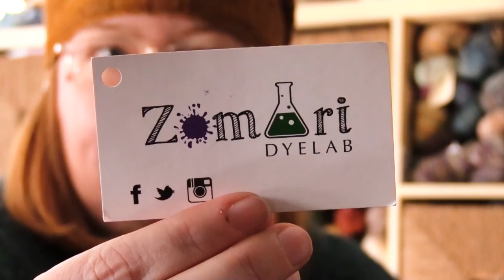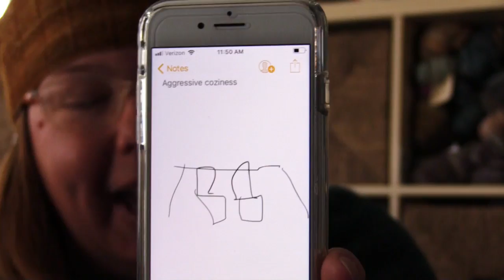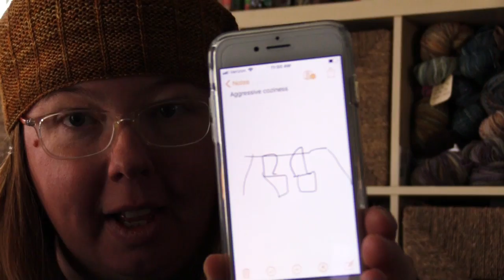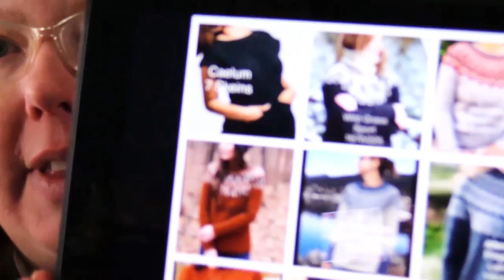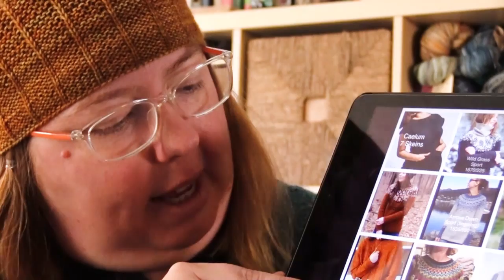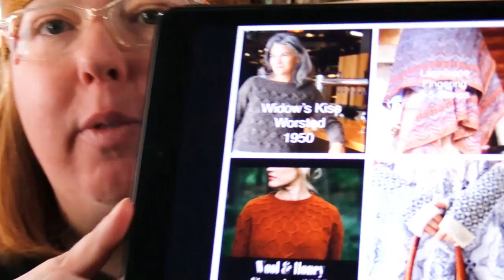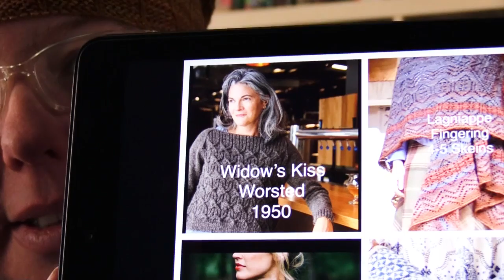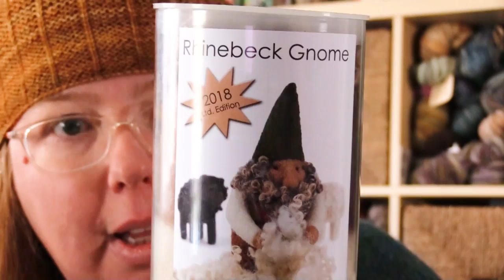Episode 231: Aggressively Cozy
I completely forgot to include photos and Leaping Llamas footage, so they'll be in the next regular podcast!

Finished Objects:

Bousta Beanie by Gudrun Johnston in Quince and Co Chickadee, Damson, Honey, and Frank's Plum colorways

Thermal Cap by Kate Salomon in MadelineTosh Sock, Ginger colorway

Works in Progress:

Freja by Jared Flood in Quarry, Lazulite colorway

Sockhead Slouch Hat by Kelly McClure in Dragon Hoard Yarn, Lore Sock Base, Tarot colorway

Rikke Hat by Sarah Young in Zomari Dyelab, Faraday Base, Basic colrway

Behind the Scenes:

Afterthought Heel Sock by Laura Linneman in Knit Spin Farm's Targhe Sport, County Cork colorway

Afterthought Heel Sock by Laura Linneman in Miss Bab's Cosmic, Mad Hatter colorway

NonWoolly Goodness:
Brown Bunny Pottery

Next Shop Update: October 26th, 9pm eastern